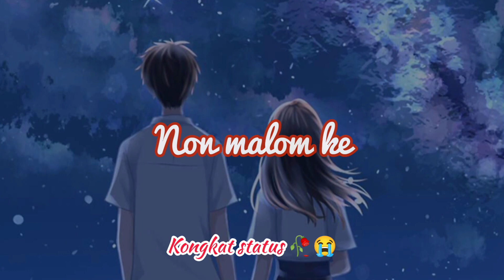Ne Phan nang chinghon oh lo pr ra ahok matha dun ri//Kongkat status🥀😭